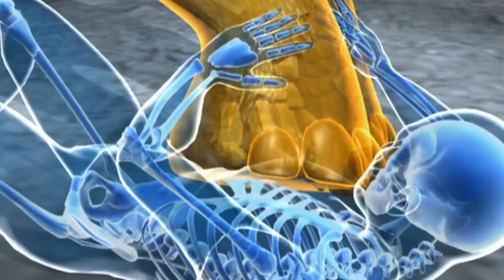10 Deadliest Animals in the World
10 Deadliest Animals in the World
Top Tube

What is the world's most lethal animal?
In today's video, we'll talk about the 10 Deadliest Animals in the World, ranked by the number of deaths they've caused, with some adjustments made for aggression, percentage of fatal attacks, and other similar factors.

In this video, I'm going to show you 10 deadliest animals in the world. These animals are some of the deadliest on the planet and you wouldn't want to encounter them in the wild!

From sharks to snakes to mosquitoes, this list includes some of the most dangerous animals in the world. Watch as I introduce each of these animals and tell you about their deadly habits. From creatures you would never expect to find in the wild, to ones that might surprise you, this video is sure to spook you a little bit!

1) This video has no negative impact on the original. (It would actually be positive for them)
2) This video is also used for teaching purposes.
3) It is transformative in nature.
4) I ONLY used bits and pieces of videos to get the point across where necessary.

00:00 10 Deadliest Animals in the World
00:21 Sharks
00:44 Elephants
01:10 Hippopotamus
01:46 Tsetse flies
02:20 Kissing Bugs
02:59 Crocodiles
03:29 Freshwater Snails
03:58 Dogs and Wolves
04:30 Snakes
05:10 Mosquitoes